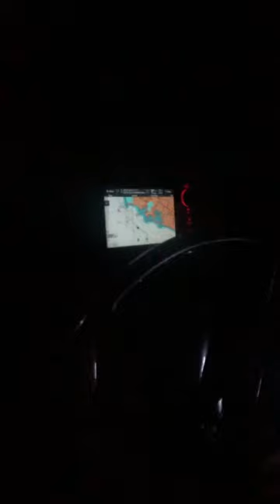What a passage looks like aboard our sailboat⛵️(new video on our channel)